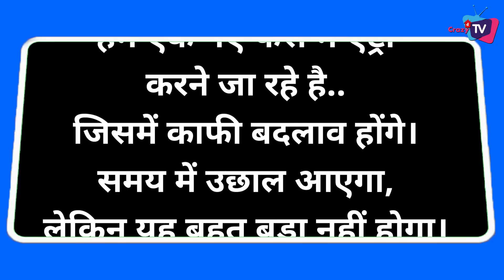Anupamaa: Rajan Shahi Says These Things on Leap and Stars Exiting From The Show!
This is What Producer Rajan Shahi Says on Leap in Anupamaa!